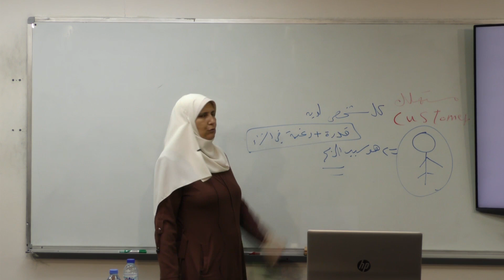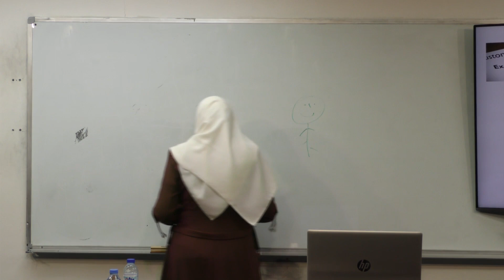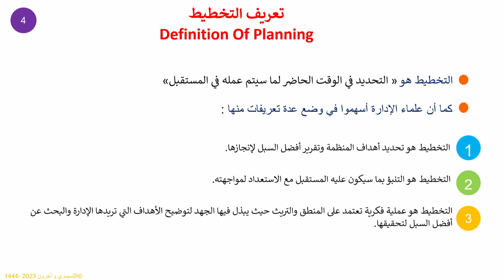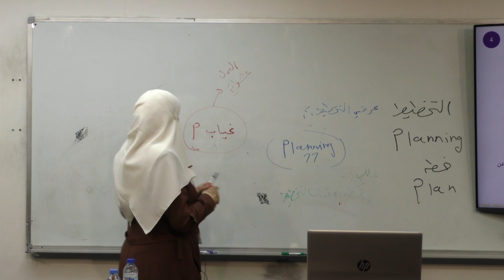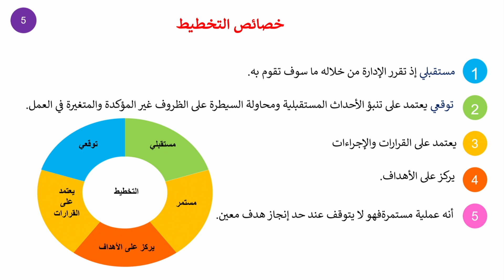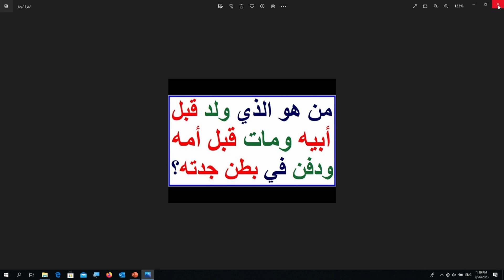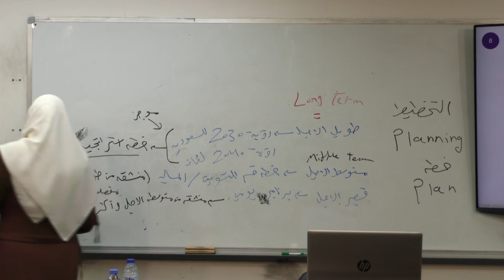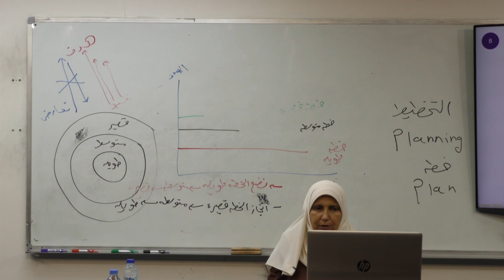محاضرة 4: التخطيط -1